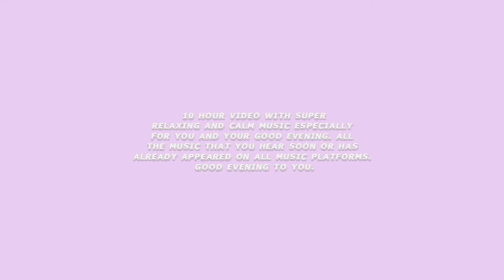lo-fi is not for everyone | the best relaxation music for work, study, meditation, rest and sleep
© I'm waiting for the kip ©

10 hour video clip with 1 lo-fi track designed for background. Does not distract, allows you to focus on your work or calm your nerves after a hard day's work. Can be used for vlogs, your videos, sleeping, relaxing, working, studying, cleaning, suitable for cafes and will sound great in an elevator!! all tracks will appear or have already appeared on all music platforms.

enjoy listening